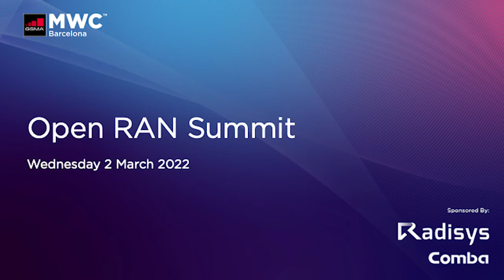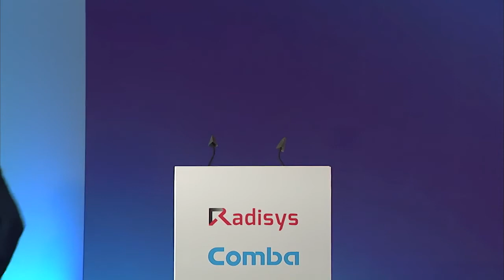MWC22 Barcelona: Open RAN – Accelerating Open RAN Adoption and Innovation